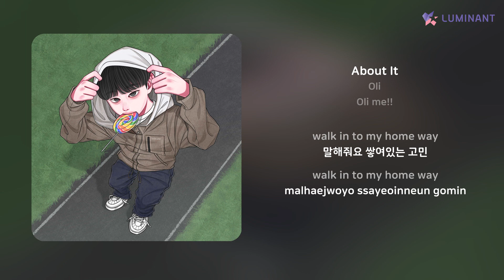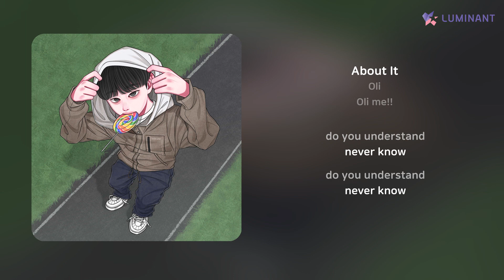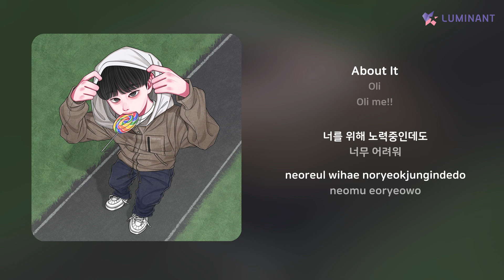Oli - About It | 가사 (Lyrics)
Artist: Oli
Track: About It
Album: Oli me!!
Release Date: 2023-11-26